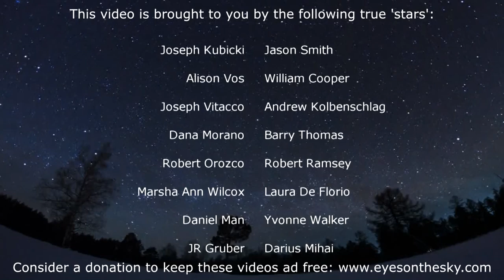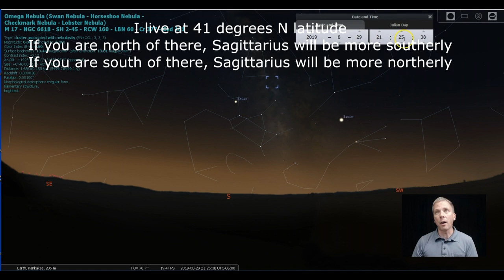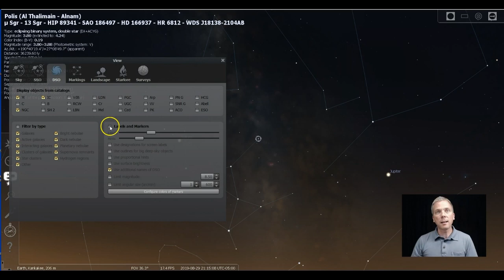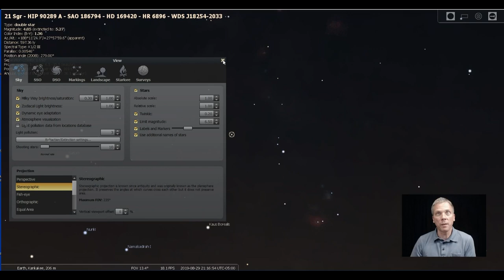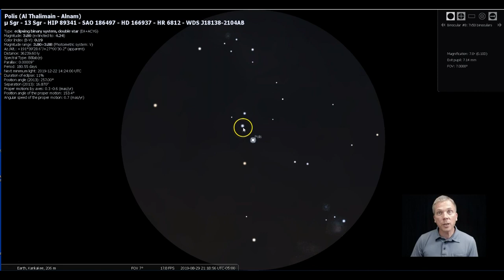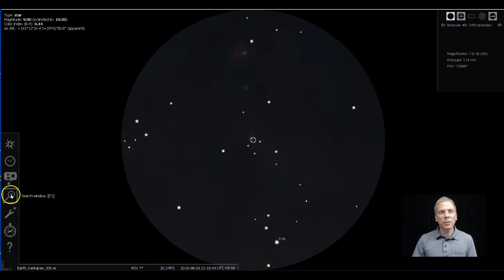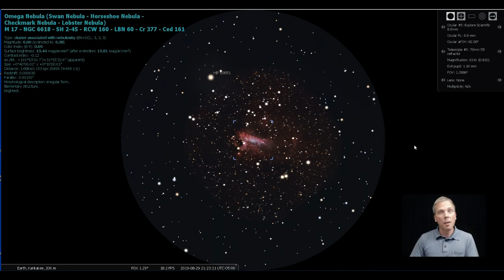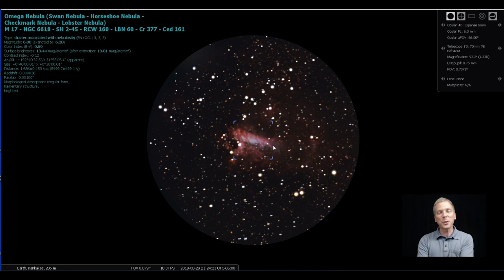Eyes on the Sky: Messier 17, how to find and observe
Looking in towards the core of our Milky Way galaxy, our night sky can seem positively littered with deep sky objects: Clusters, nebulae, thousands upon thousands of stars. But to hunt down and find some of the more interesting ones, we have to starhop our way past a few (such as M28, NGC 6603 and M18). Messier 17 is one of the brightest star-forming regions in our galaxy - perhaps better than the Orion Nebula, but that one is closer and therefore appears brighter. Yet the "Swan Nebula" is definitely worth seeking out despite being 5,500 light years away. Here's how to track it down and observe it successfully. See what's up in the night sky every week with "Eyes on the Sky" videos, astronomy made easy.